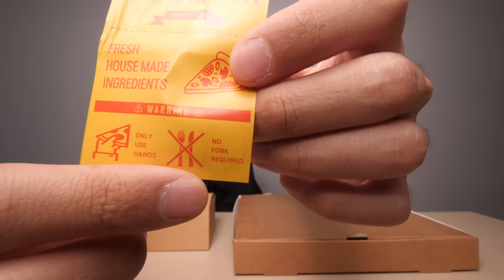I waited 3 Years for this